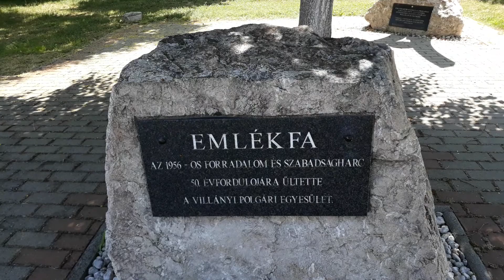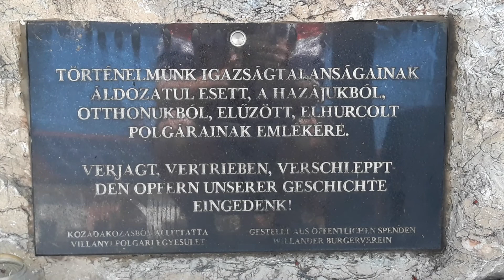Villányi Emlékfa és Emlékmű Bemutatása (2018)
Az Emlékfa az 1956-os Forradalom 50-dik Évfordulójára lett ültetve.